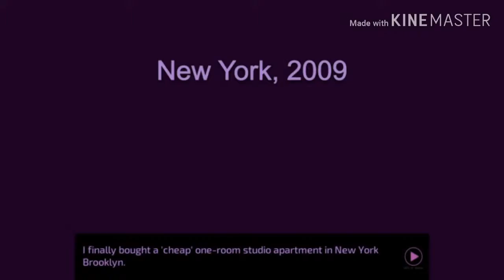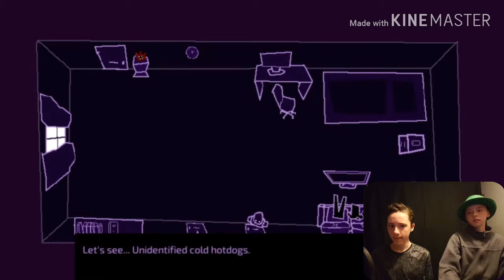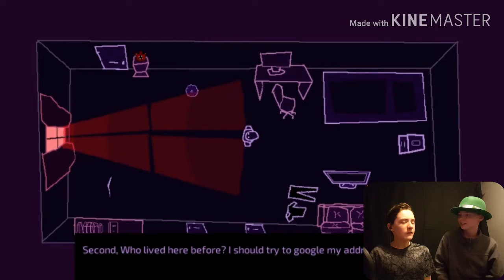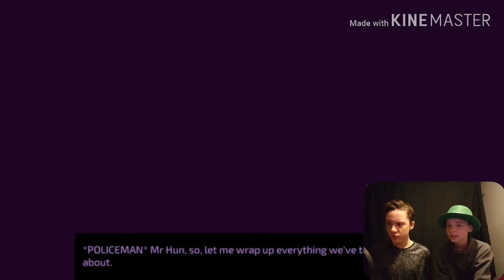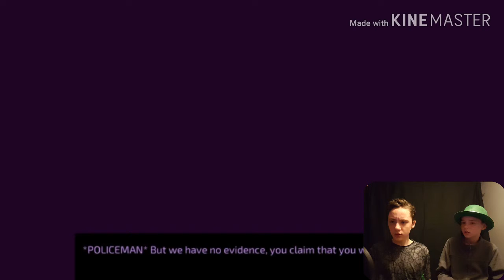Is this statue Suspicious!? | a monster that won't let me leave my room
Me and my friend discover a random murderer Chinese man that rips people off... for there lifes!!! is that dramatic or no?

Xbox Gamer Tag ► RobertCooly

Enjoy and Follow Beasts, Remember Stay Brossome!